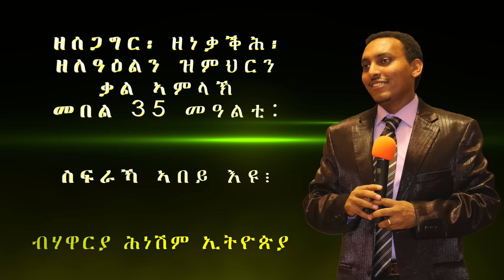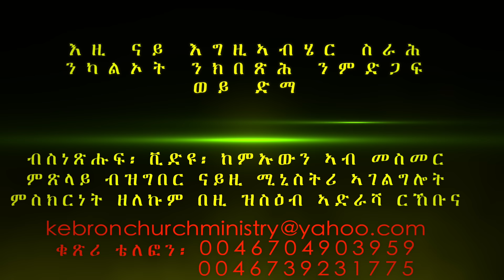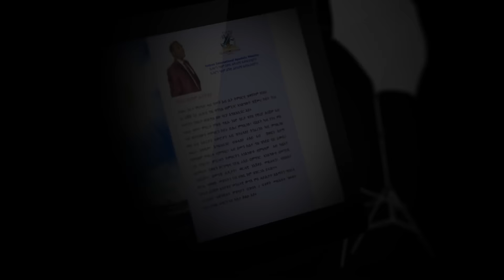"ስፍራኻ ኣበይ እዩ፧" ብሃዋርያ ሕነሽም ኢትዮጵያ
ዘሰጋግር፡ ዘነቃቕሕ፡ ዘለዓዕልን ዝምህርን ቃል ኣምላኽ መበል 35 መዓልቲ: